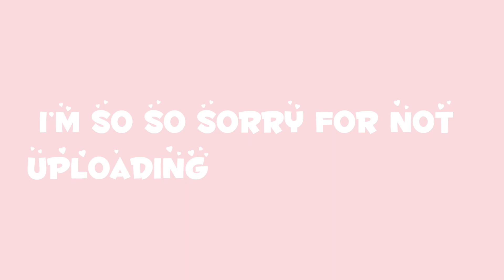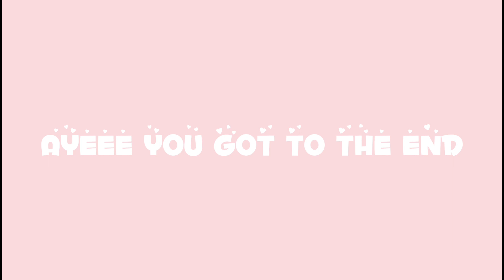{MM2} BEATING CAMPERS MONTAGE 3.0 || PixelSkar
--) Welcome to my mystery description (--

In today's video, I killed some campers, hope you enjoyed it!! ;D

Video-CapCut
Thumbnail-ibisPaintx
Banner-pixlr e
Recording- windows button and g

{Social media}
[TikTok]- PixelSkar
[Discord]- Skarr  6425

Alright thank you for reading this!! I hope you have great day/night, and eat well!